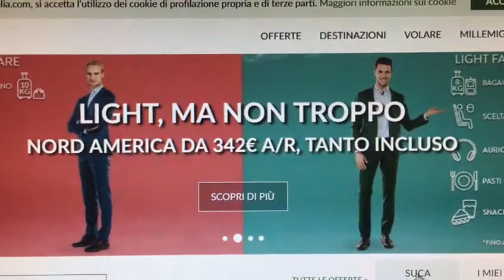Offerta All Inclusive